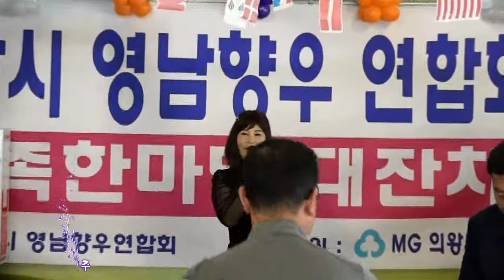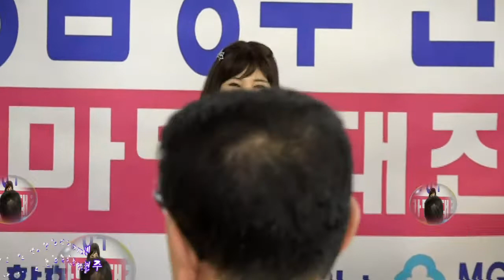초대가수 심현주 늦기전에 의왕시 영남 향우 연합회 가족 한마당 대잔치